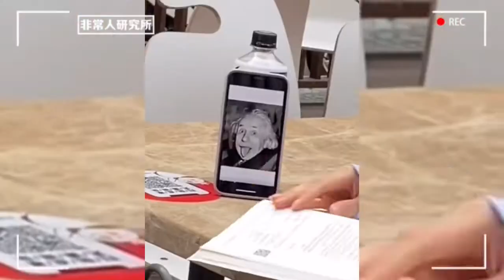If it wasn't for surveillance, I wouldn't know who you are"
Heads up, folks. You're about to watch some craziest fails video on the internet.
Welcome back to talk about entertainment, where you can find the best, the funniest fail videos in the world. This video will contain some funny videos . Enjoy the video and comment what you like the most.